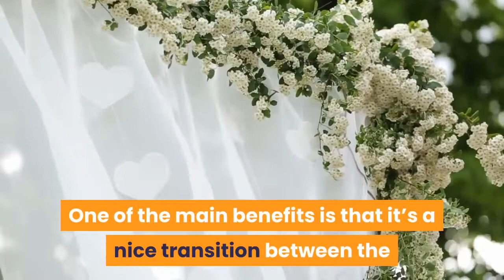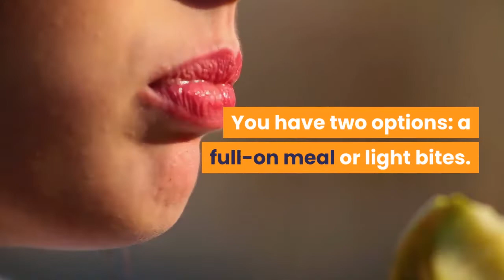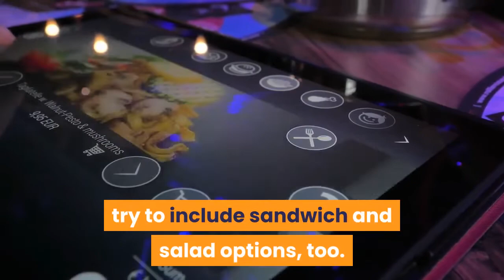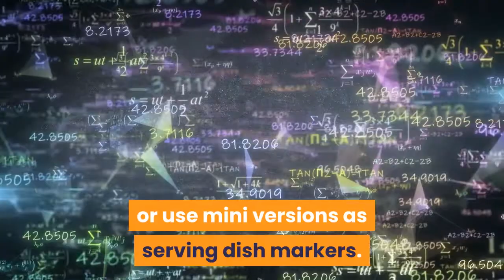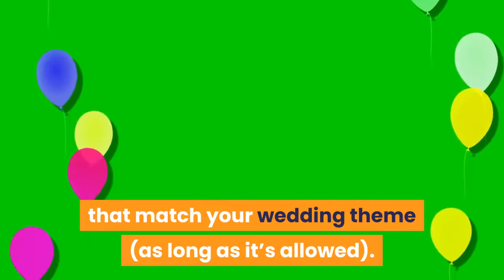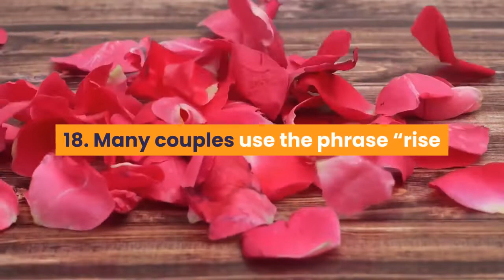25 AFTER WEDDING BRUNCH IDEAS WE LOVE